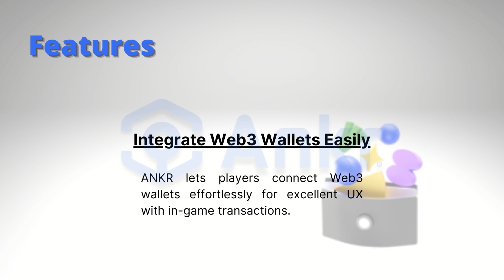Features Of Ankr